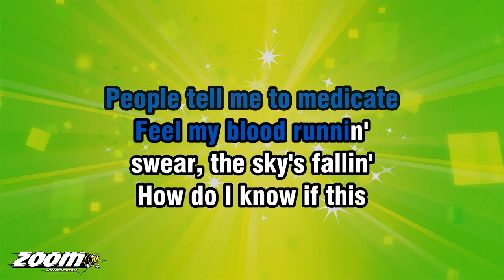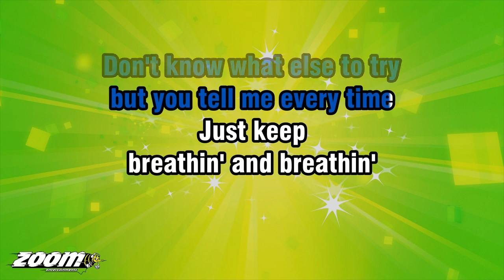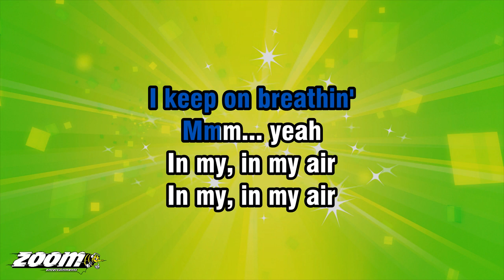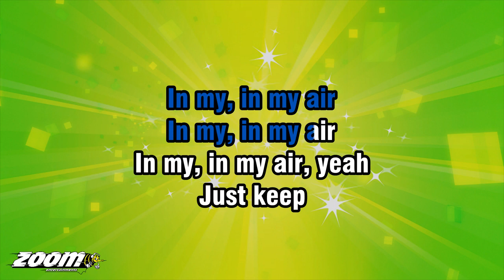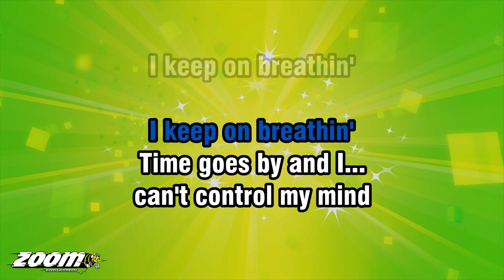Ariana Grande - Breathin' - Karaoke Version from Zoom Karaoke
Song lyrics:

SOME DAYS THINGS JUST TAKE
WAY TOO MUCH OF MY ENERGY
I LOOK UP AND
THE WHOLE ROOM'S SPINNIN'

YOU TAKE MY CARES AWAY
I CAN SO OVERCOMPLICATE
PEOPLE TELL ME TO MEDICATE

FEEL MY BLOOD RUNNIN'
SWEAR, THE SKY'S FALLIN'
HOW DO I KNOW IF THIS
IS FABRICATED, MMM...

TIME GOES BY AND I...
CAN'T CONTROL MY MIND
DON'T KNOW WHAT ELSE TO TRY
BUT YOU TELL ME EVERY TIME

JUST KEEP
BREATHIN' AND BREATHIN'
AND BREATHIN' AND BREATHIN'
I KNOW I GOTTA KEEP
KEEP ON BREATHIN'

JUST KEEP
BREATHIN' AND BREATHIN'
KEEP ON BREATHIN', MMM...

SOMETIMES IT'S HARD TO FIND
FIND MY WAY UP
INTO THE CLOUDS
TUNE IT OUT
THEY CAN BE SO LOUD

YOU REMIND ME OF A TIME
WHEN THINGS
WEREN'T SO COMPLICATED
ALL I NEED IS TO SEE YOUR FACE

IS FABRICATED, MMM...

JUST KEEP
BREATHIN' AND BREATHIN'
I KEEP ON BREATHIN'

JUST KEEP
BREATHIN' AND BREATHIN'
MMM... YEAH

IN MY, IN MY AIR
IN MY, IN MY AIR, MY AIR
IN MY, IN MY AIR, YEAH

JUST KEEP
BREATHIN' AND BREATHIN'
AND I, I KNOW I GOTTA KEEP

JUST KEEP
BREATHIN' AND BREATHIN'
MMM... YEAH

MMM... YEAH